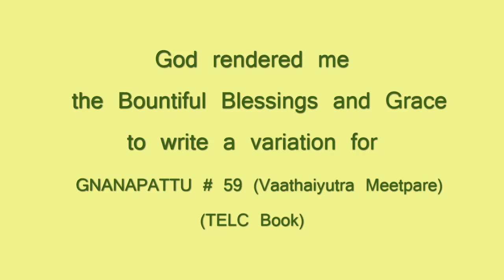ஞானப்பாட்டு # 59 I வாதையுற்ற மீட்பரே I Spanish Hymn I Variation I Played by Mr. Delwin Sundar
1. வாதையுற்ற மீட்பரே,
என் அடைக்கலம் நீரே;
நான் என் பாவப் பாரத்தால்
தொய்ந்து போய்க் கலங்கினால்,
என் அடைக்கலம் நீரே,
வாதையுற்ற மீட்பரே.

2. நியாயத் தீர்ப்பில் என் எல்லா
புண்ணியமும் விருதா;
தளரா முயற்சியால்,
மனஸ்தாபக் கண்ணீரால்
குற்றம் நீங்காதென்றைக்கும்;
கிருபைதான் ரட்சிக்கும்.

3. உள்ளவண்ணம் அண்டினேன்,
அன்பாய் என்னை நோக்குமேன்;
திக்கற்றோன் நான், ரட்சியும்;
அசுத்தன் நான், கழுவும்.
மூடும் என் நிர்வாணத்தை;
எழைக்கீயும் செல்வத்தை.
4. வாதையுற்ற மீட்பரே,

என் அடைக்கலம் நீரே,
என் இக்கட்டனைத்திலும்,
சாகும் தருணத்திலும்
என் அடைக்கலம் நீரே,
வாதையுற்ற மீட்பரே.

Share this: